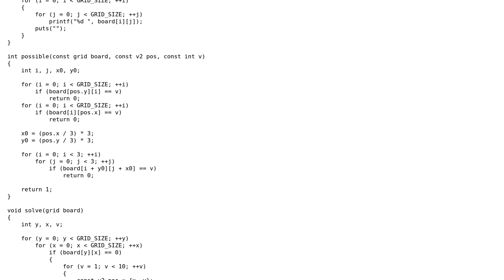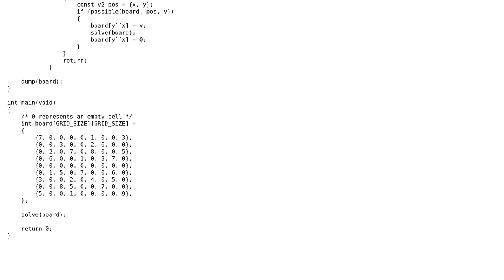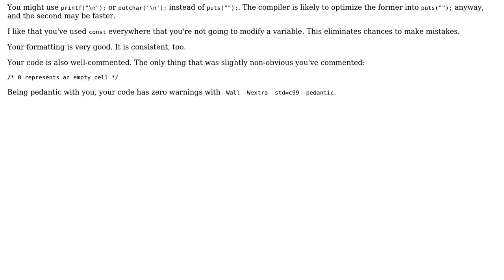Code Review: C backtracking Sudoku solver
With thanks & praise to God, and with thanks to the many people who have made this project possible! | Content (except music & images) licensed under CC BY-SA | Music | Images & others | With thanks to user S.S. Anne user Shechner and the Stack Exchange Network Trademarks are property of their respective owners. You are responsible for your own actions.